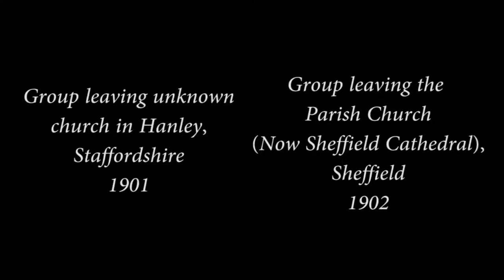Religion in the Past: Church Attendance c.1900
Old film of three groups of church attendees, England, circa 1900.
The film links to this blog post that outlines some of the ways it can be used to inform sociological ideas and observations about "religion in the past"